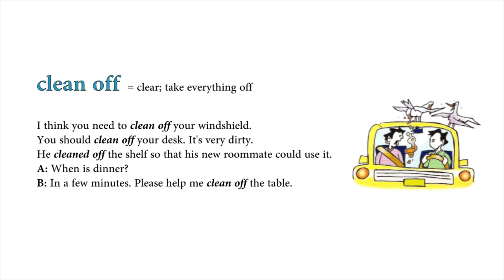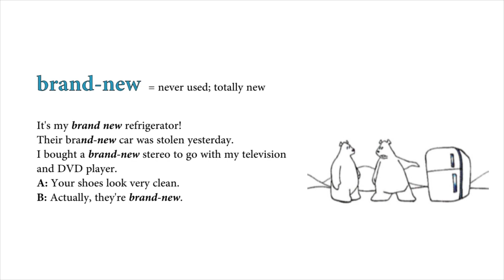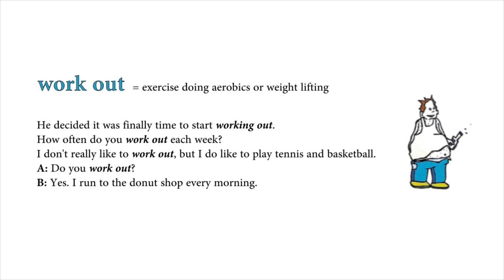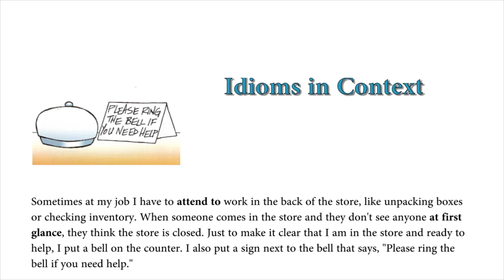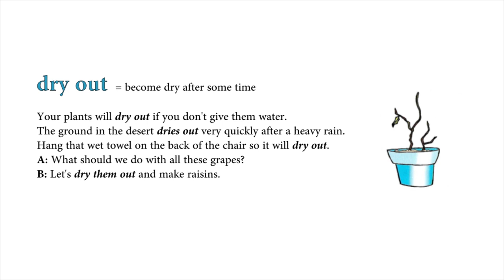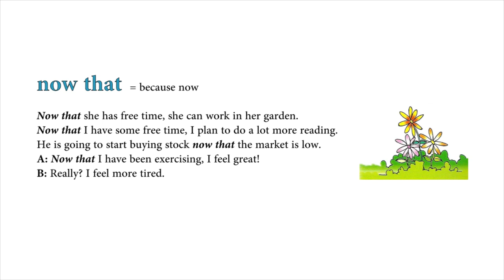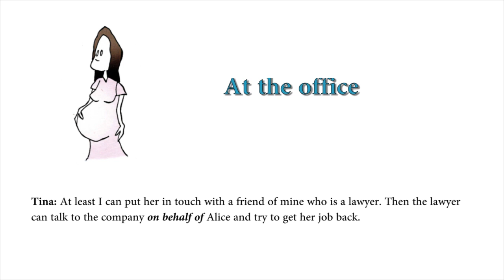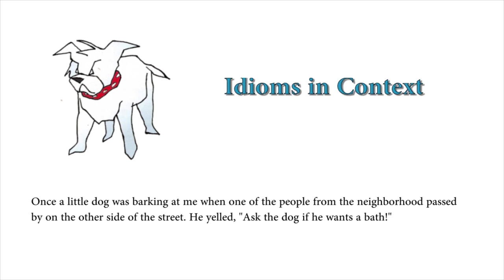illustrated Everyday Expressions with Stories 2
The purpose of the Illustrated Everyday Expressions with Stories series is to introduce English language learners to common idioms through humorous examples and illustrations. The lessons in this book will both entertain and enlighten students while providing exposure to how each idiom can be used in a variety of contexts.

Each lesson of this book begins with a list of twenty target idioms. The idioms are arranged alphabetically throughout the book to help students reference the idioms for later use. After completing all the units in the book, students may continue to use Illustrated Everyday Expressions with Stories series as a humorous illustrated dictionary of common idioms.

Within each lessons, target idioms are first defined for students. The definitions may explain the idiom in simple terms or use synonyms or other idioms to build a student's understanding of the meaning underlying each idiom. Each definition is then followed by sample sentences and short dialogs using the idiom in context. Finally, idioms are illustrated with humorous illustrations which can help build a memorable picture of each idiom's usage in the reader's mind.